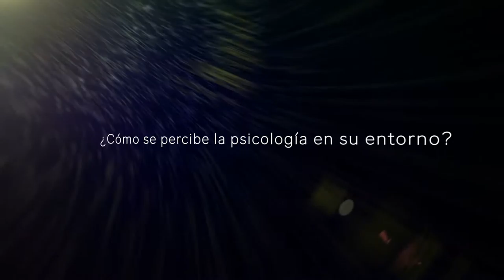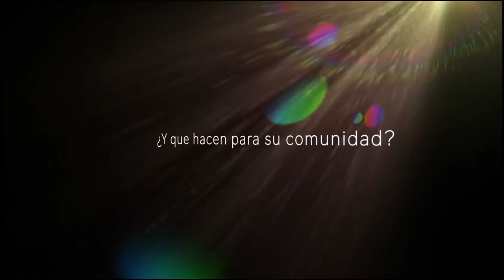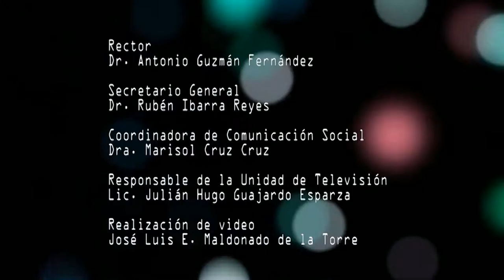Presencia de la UAZ en Ojocaliente.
Entrevista con dos alumnos de la Unidad Académica de Psicologia del Campus Ojocaliente de la UAZ.